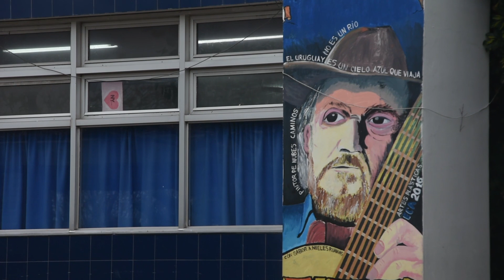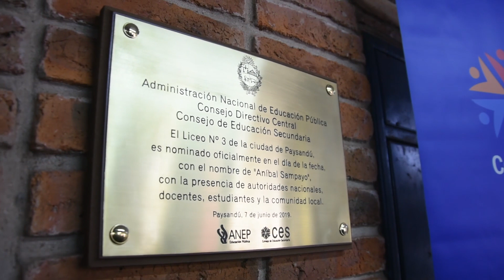Nominación Liceo 3 de Paysandú - "Aníbal Sampayo"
El Consejo de Educación Secundaria y la comunidad educativa del Liceo 3 de Paysandú llevaron a cabo la nominación oficial del centro de estudios, “Aníbal Sampayo”, destacado músico uruguayo nacido en Paysandú, y reconocido en  América Latina y el mundo.